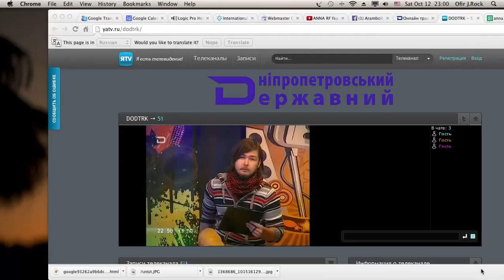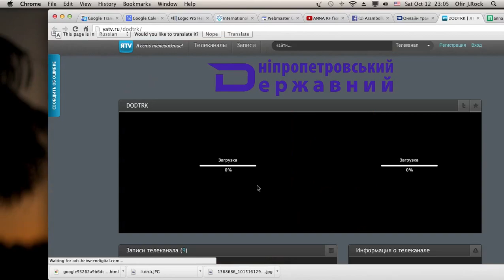ARAMBOLLA - LIVE from the Ukrainian TV !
Davide Swarup - Hung
Roy Smila - Kamancha
Ofir J.Rock - Guitar & Vocal